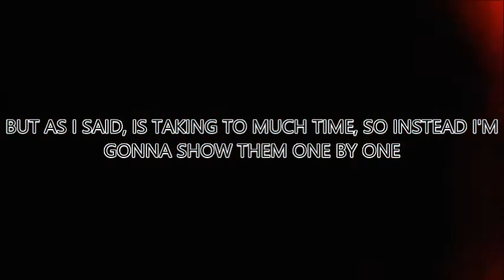SP47 VS DS Series Characters Drawing (so excited :))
I've been wanting to do this for a year, but finally i decided to show it to you guys one by one